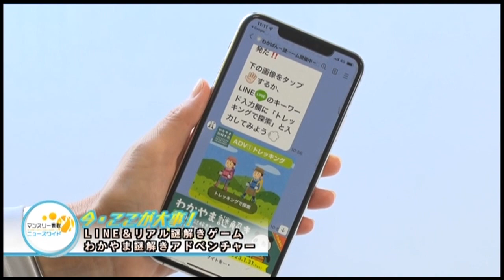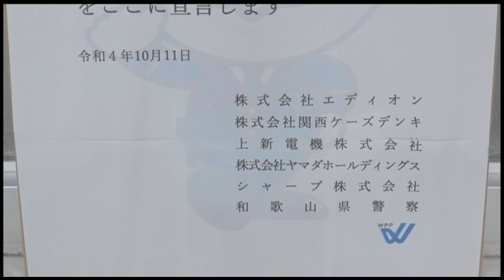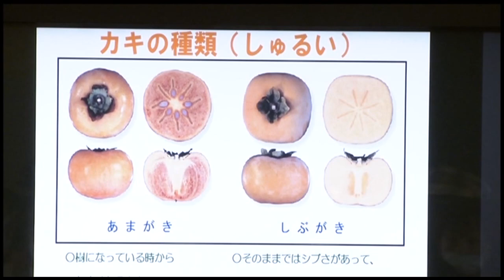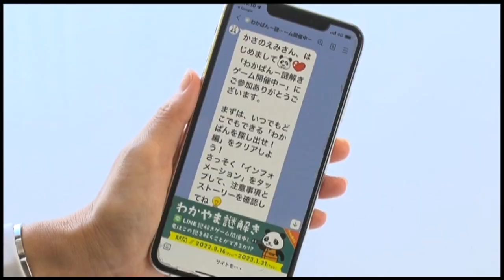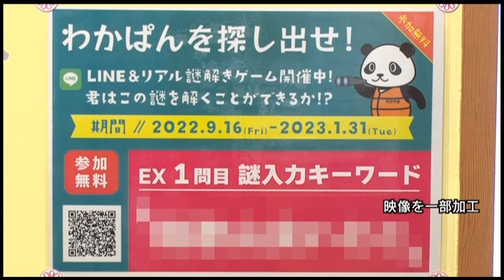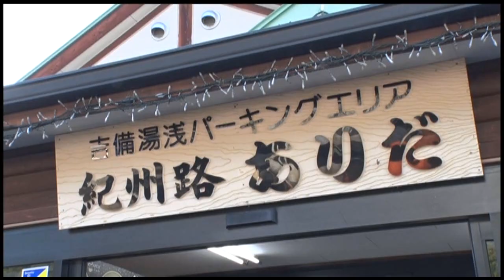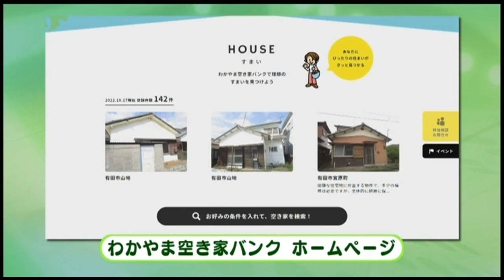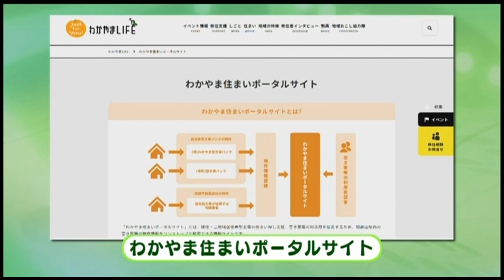マンスリー県政令和４年１０月